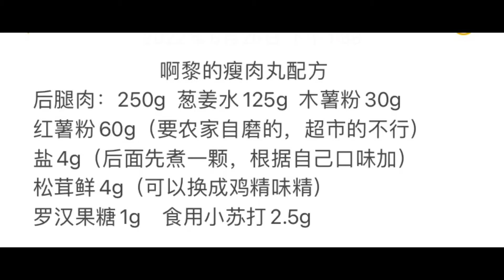風靡溫州的特色小吃瘦肉丸，筋道爽滑，做法簡單，怎麼也吃不膩！| 啊黎与美食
瘦肉丸我終於做出了自己滿意的口感，搭配酸酸辣辣的泡椒湯底，這一碗下午太過癮了！

大家好，我是啊黎！
小時候放學喜歡在廚房看媽媽燒飯 8歲時無意間得到一次下廚機會
受到爸爸媽媽表揚 從此對燒飯更加感興趣
我會不斷分享各種家庭料理的製作方法！